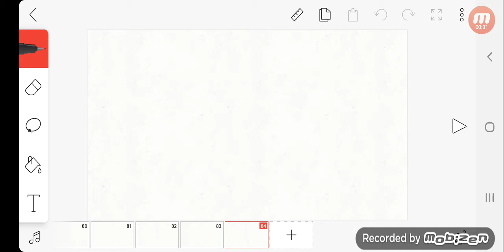killing zighatesbear because she killed my bf